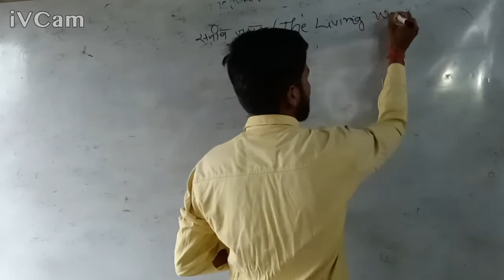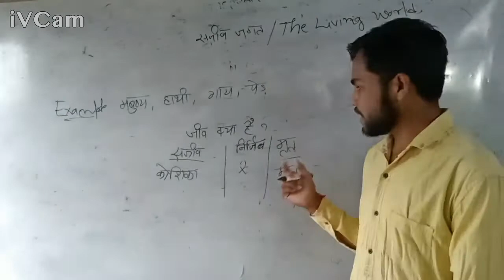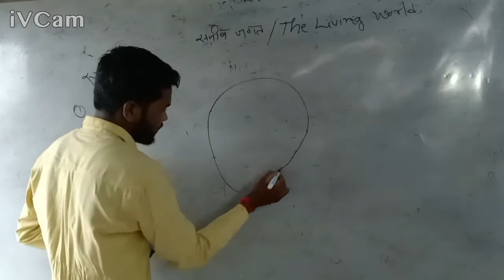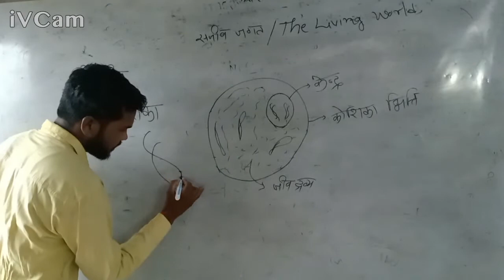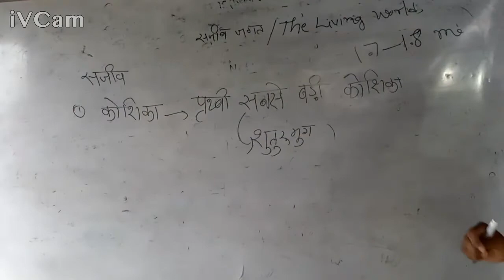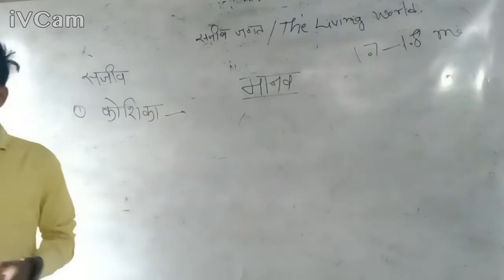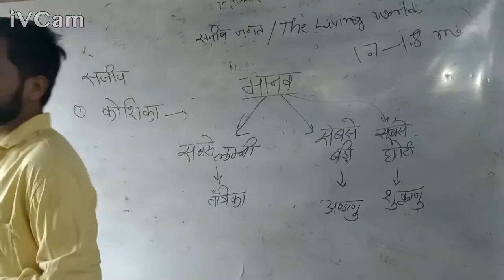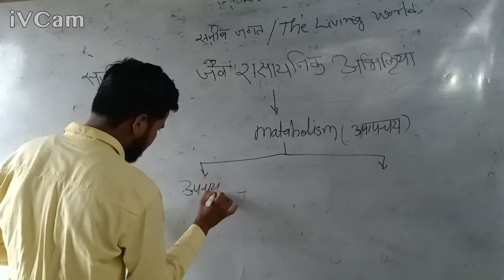कोशिका क्या होती है मनुष्य के शरीर में कितनी कोशिकाएं होती हैं?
कोशिका क्या होती है
कोशिका क्या है परिभाषा
कोशिका कितने प्रकार की होती है

मनुष्य के शरीर में कितनी कोशिकाएं होती हैं?
कोशिका से क्या बनता है?
मानव शरीर में कोशिका क्या है?
कोशिका क्या है कोशिका के प्रकार?

जीव विज्ञान का अर्थ क्या है?जीव की परिभाषा क्या है?
जीव विज्ञान की सबसे अच्छी परिभाषा क्या है?
जीव विज्ञान कितने प्रकार के होते हैं?
class 11 biology chapter 1 question answer
class 11 ka biology chapter 1 ka question answer
jiv jagat biology class 11 ncert neet

parth sir biology class 11 chapter 1 lecture 4

Drishti The Vision Foundation' also known as 'Drishti IAS' was founded on 30 July...